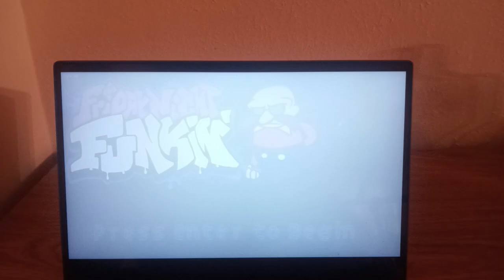Friday Night Funkin D-Sides: Milk De-mix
Welcome to Sunky’s Schoolhouse! In this mod, you’ll play as Eggman, and your first challenge is to engage in a rap battle with Mitee before you can proceed to get through the emerdudes. But things take a turn for the worse after the rap battle with Mitee, and now you must uncover what’s gone awry in this crazy situation.

It features one song called Milk De-mix (or Deltom Mix, probably) and it’s originally from vs Sonic.exe song: “Milk” (vs Sunky.MPEG) and D-Sides Mix. Pretty cool looking Sunky characters.